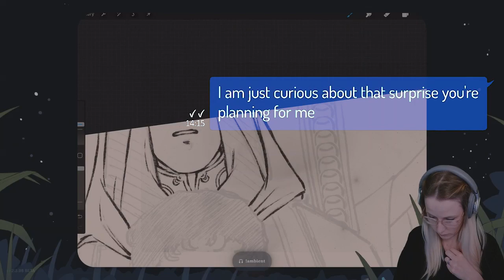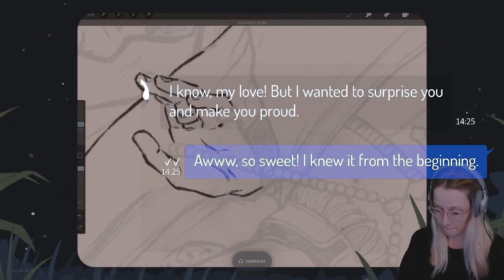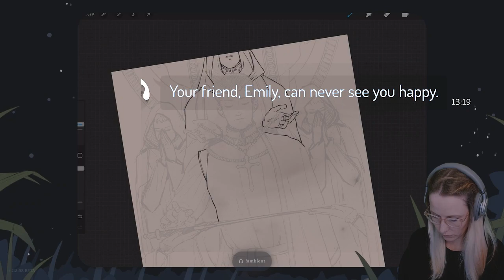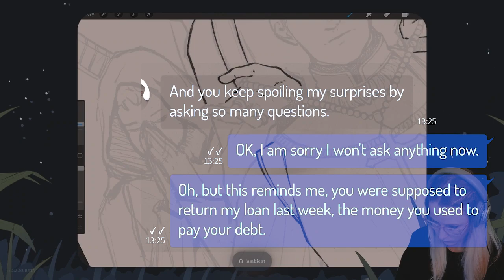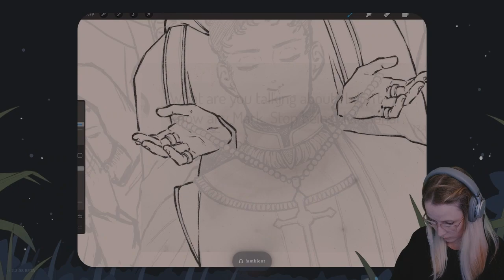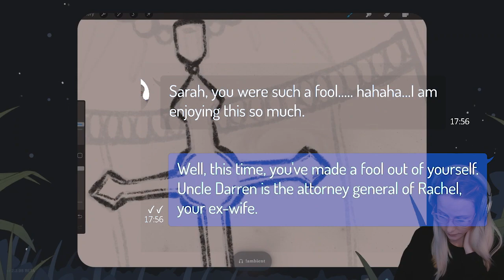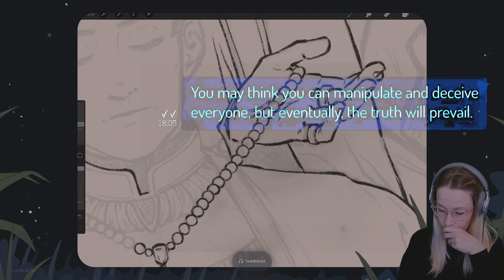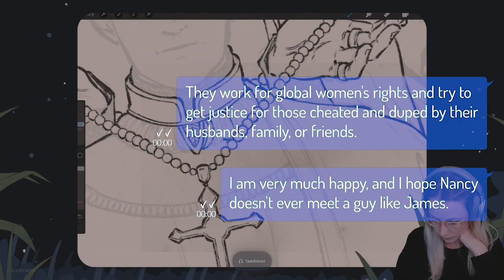【Army APPLE】My (Now Gay) Husband Says He ONLY Married Me for MONEY, So I GOT MY REVENGE!